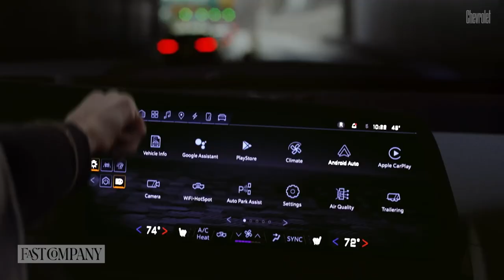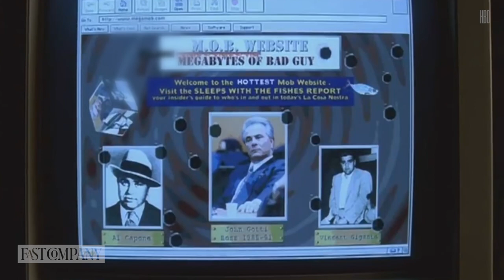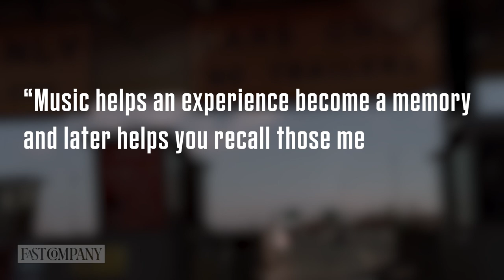Why we’re still talking about the ‘Sopranos’-themed Chevy Super Bowl commercial | Fast Company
Jeff Beer is back with another Hit from the Super Bowl commercial spread that we can’t stop thinking about—Chevy’s ‘Sopranos’-themed spot. Here’s why it deserves the hype. This is Fast Company’s Brand Hit and Miss of the Week.